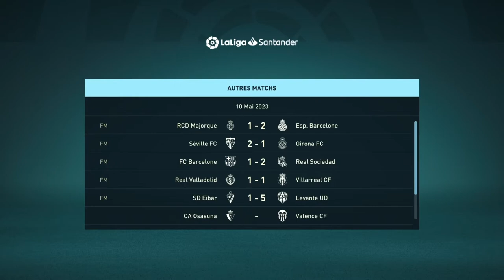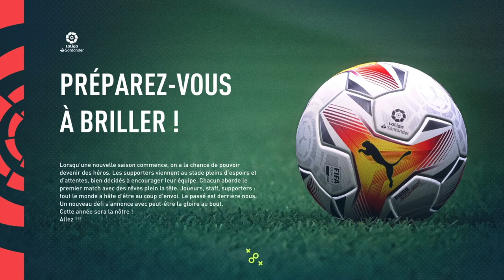FIFA 22 - CARRIÈRE JOUEUR #22 : LE MATCH POUR L'EUROPE ! (FIN DE SAISON)